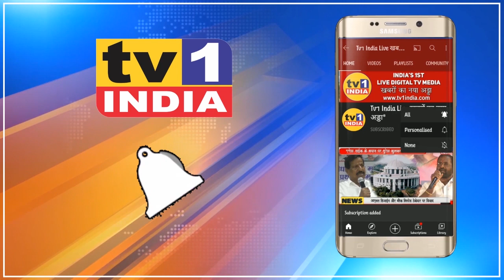APMC में 24 को Mathadi कामगारों की हड़ताल | व्यापारियों ने दिया समर्थन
Mathadi कामगार कल बंद करेंगे APMC | व्यापारियों ने दिया हड़ताल को समर्थन : Train यात्रा के लिए मांग रहे परमिशन